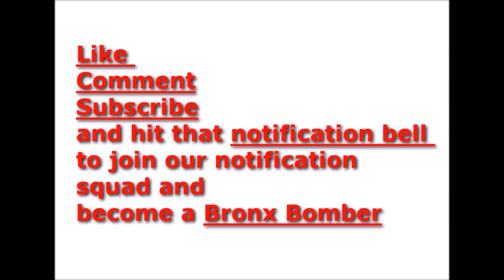Bow Wow in street Brawl with woman